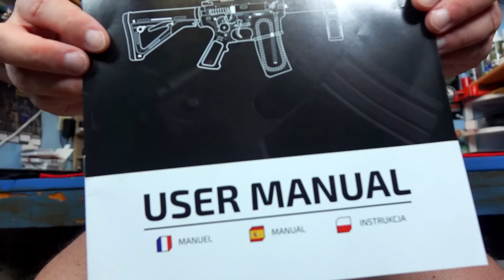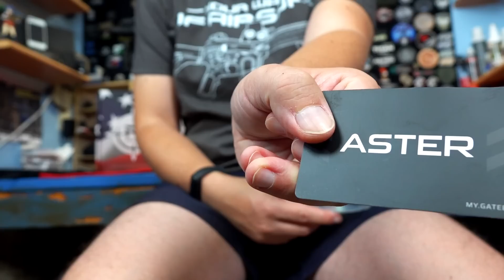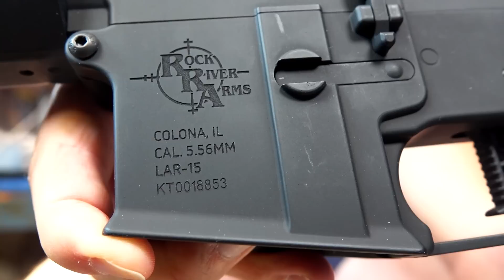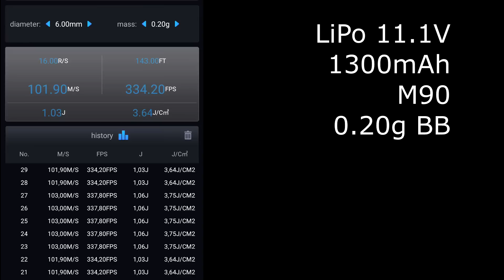Airsoft - Specna Arms E07 EDGE 2.0 [French]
This video is about a toy.
Après les E-20 et E-21 en mode "EDGE2.0" voici venir le reste de la gamme ! Equipée d'un mosfet ASTER et pourvu d'une boite bien pleine, cette gamme vous conviendra certainement, je vous laisse me le dire en commentaire ! Merci à Specna Arms pour leur soutien.
After the E-20 and E-21, Specna Arms decline the whole range of EDGE into EDGE 2.0. Fitted with the nice ASTER mosfet and delivered inside a fully loaded box, it may be a good choice for you AR lovers ^^ Tell me in the comment section below! Thanks a lot to Specna Arms for their support.